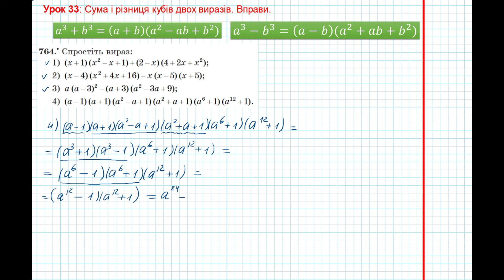Урок 156: Сума і різниця кубів двух виразів. Вправи 763 - 764 за підручником Мерзляк 2020.